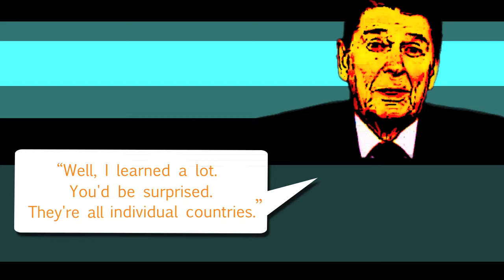The Clothes Have No Emperor by Paul Slansky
"A custard pie vision of a nation on the verge of a coma"
            --International Herald Tribune

"It's the only honest history of the Ronald Reagan 1980s"
            --Wonkette.com

"Available on a name your price basis -- but keep in mind that it's a tough job keeping a memory for a nation addicted to amnesia."

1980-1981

"Honey, I forgot to duck."

1982

"Well, I learned a lot.  You'd be surprised.  They're all individual countries."

1983

"I've had it up to my keister with these leaks!"

1984

"We begin bombing in five minutes."

1985

"The polyp had cancer."

1986

"We did not -- repeat -- did not trade weapons or anything else for hostages."

1987

"... I don't know ... I don't know ... I did not know ... I only knew ... All that I know ... I don't know ... I don't know ..."

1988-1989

"Facts are stupid things."